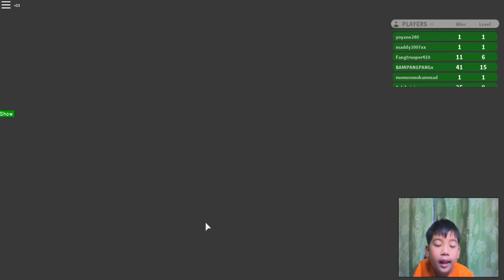Roblox-Disaster island-Finding a secret passage!